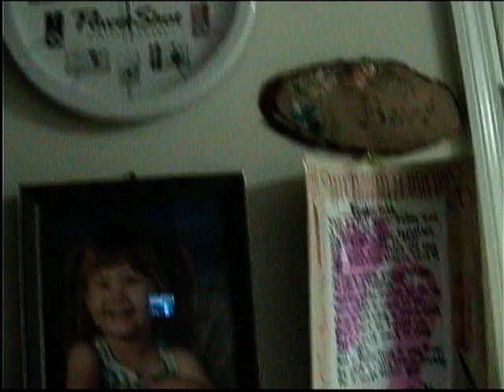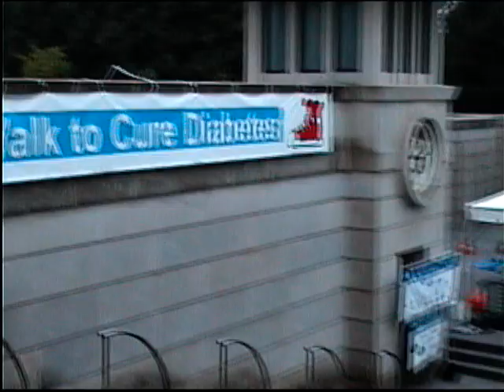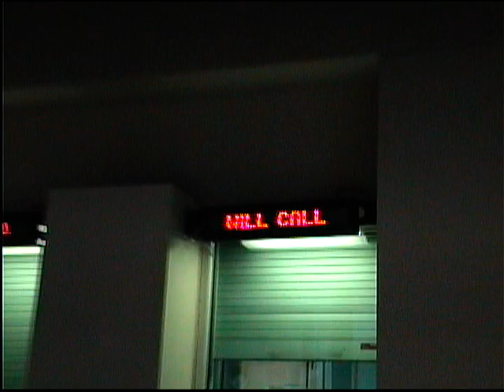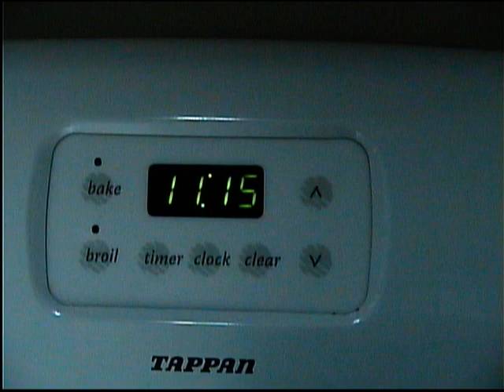A Day In The Life of an Aquanet JDRF Walk and Nashville Predators Show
Starting early in the morning of Sept. 19, 2009 Stevierock (AKA Paris Tilton in the Aquanets) Leaves his house to drive to Nashville to play the JDRF Walk for the Cure and Nashville Predators intermission show.  This is the "behind the scenes" video of the entire day, minus the Hockey intermission performance and most of the JDRF performance.  We gave the camera to the sound guy at the JDRF show and caught an awesome performance of Still Of The Night.  You can see how awesome and talented the band was especially the late Eric Golbach (AKA Warren Peace).  This is a long video with lots of driving, so watch it all if you want to check out Nashville from 2009, but skip around and you'll find all of the great candid moments we had on this day.  You can watch the Intermission video here on the Stevierock Channel.
The Aquanets
Eric Golbach (Warren Peace) Vocals and Guitar
Josh Dutoit (Jean Pierre Fromage Flambe') Lead Guitar and Vocals
Stevierock (Paris Tilton) Bass and Vocals
Jim Milner (Spider Webb) Drums and Vocals